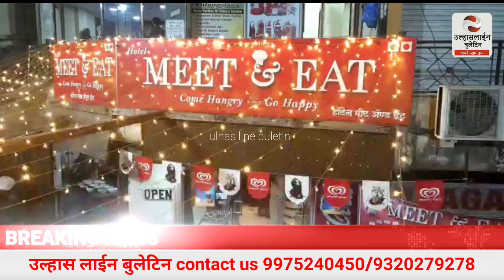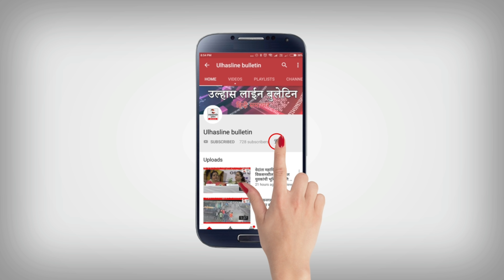Ulhasnagar महाराजा थाली कभी देखी या खाई क्‍या आपने? साथ में है ये खास चैलेंज भी